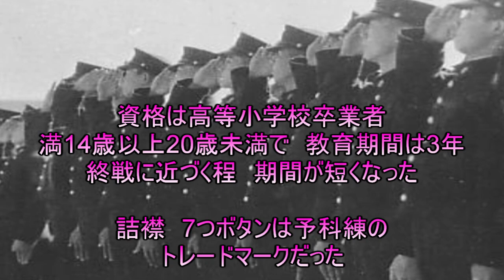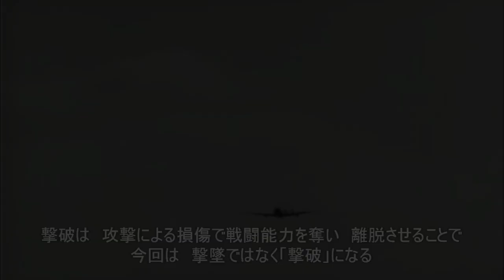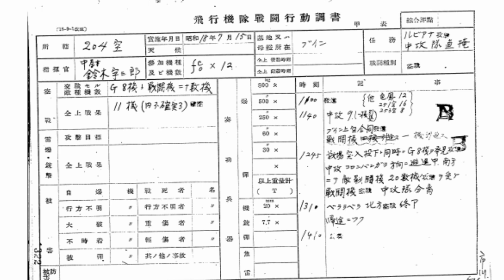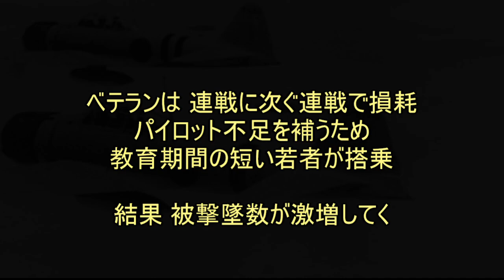初の特攻隊直掩に指名され 撃墜数150機を誇る ラバウルの魔王 西沢 広義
初撃墜からわずか1週間で撃墜王の仲間入り
初の神風特攻隊、敷島隊の直掩を務め
零式 戦闘機 空戦の職人　西沢 広義
アメリカも認める　太平洋戦争のエース